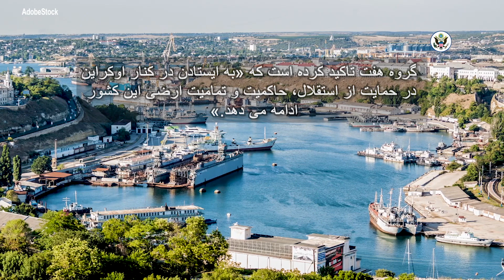دیدگاه واشنگتن - آمریکا و دیگر کشورها، تجاوزات روسیه در اوکر ...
یک سرمقاله ویدئویی درباره سیاست های ایالت متحده